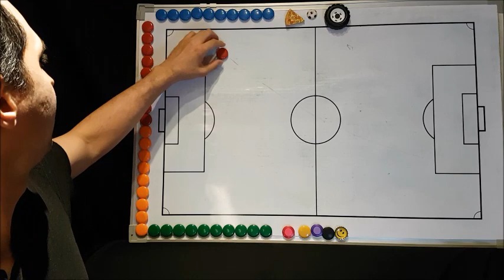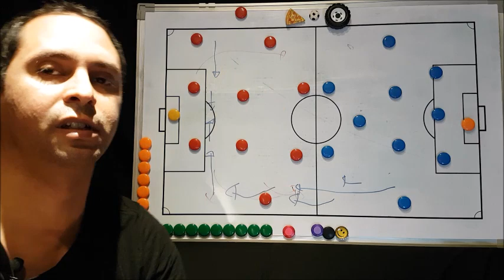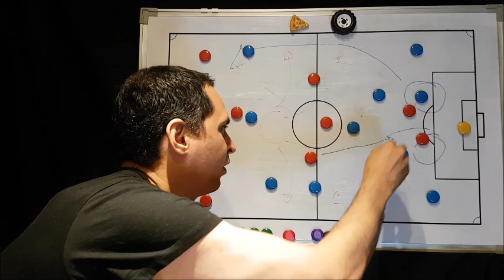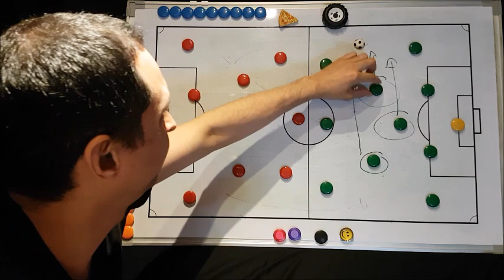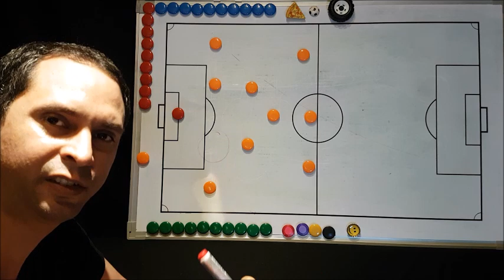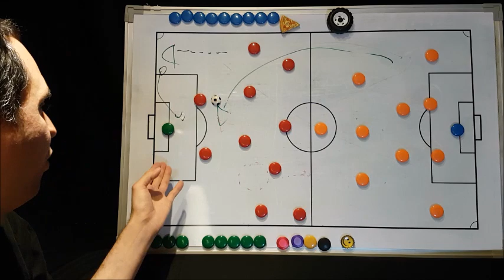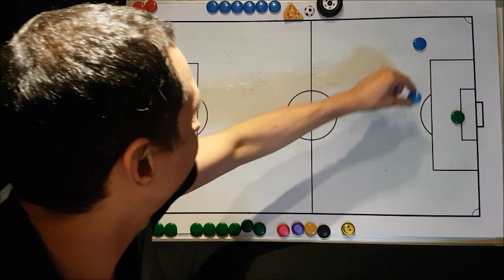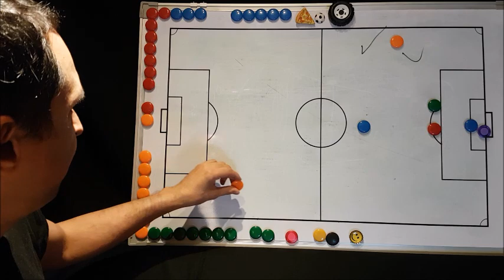Fecha 3 Campeonato Nacional [Chile] 2021 ~ Revisión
Revision de la fecha 3 del campeonato Nacional de Chile del año 2021
*Con un equipo menos por descanso (Huachipato)